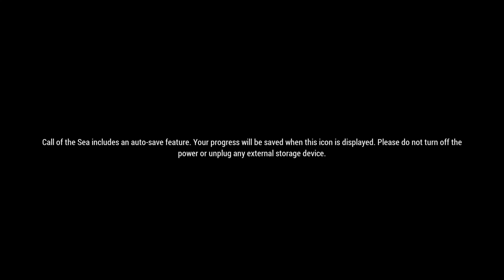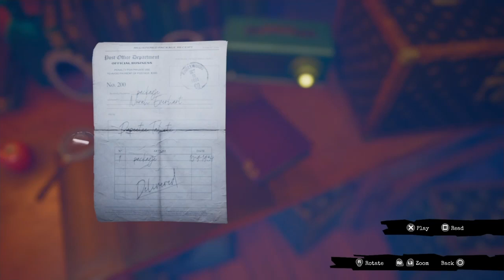Call of the Sea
Call of the Sea is an adventure video game developed by Out of the Blue and published by Raw Fury. The game was released for Windows, Xbox One, and Xbox Series X/S on December 8, 2020. The game also released for PlayStation 4 and PlayStation 5 on May 11, 2021.

Call of the Sea is an adventure video game played from a first-person perspective. The game is set in the 1930s, and players assume control of Norah, who must explore an island set in the Southern Pacific to find her husband, Harry, who has gone missing after embarking on an expedition. The game does not feature a combat system, and players progress in the game by solving various puzzles. Norah receives a package with a picture of her husband detailing coordinates to an island east of Otaheite. Harry had vanished after embarking on an expedition to find a cure for Norah's mysterious family illness, which is slowly killing her. Norah journeys to the island, which she had had recurring dreams of. Moving inland, she finds a camp used by the expedition, which consisted of Harry, reporter Cassandra Ward, mechanic Frank Dayton, dermatologist Ernest De Witt, stuntman Roy Granger, and their Tahitian guide Teaharoa.